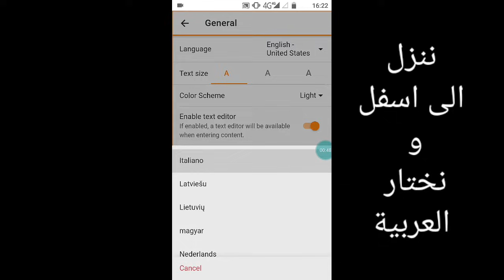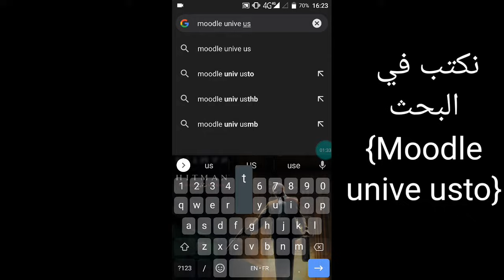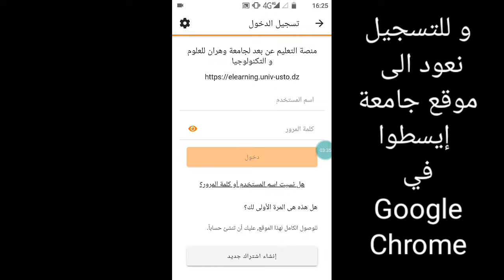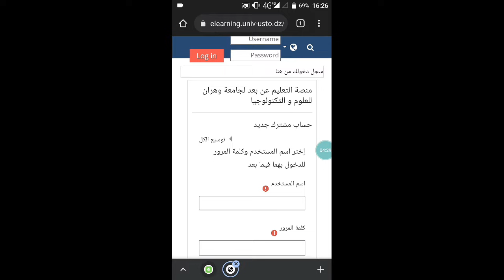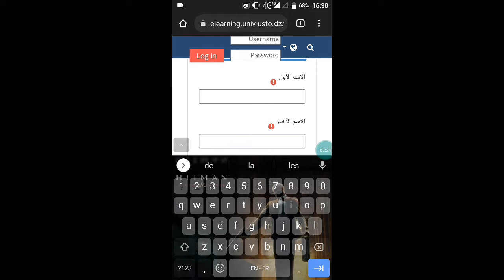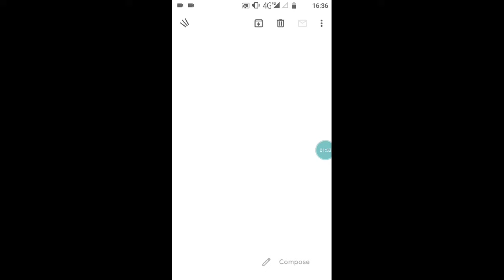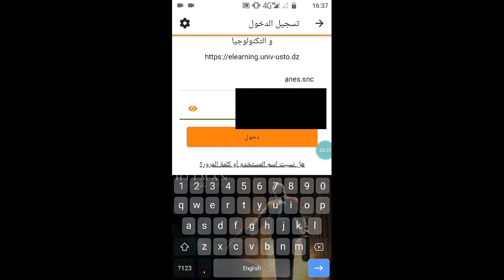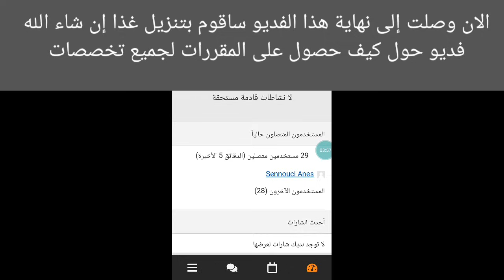كيفية تسجيل الدخول في تطبيق Moodle لجامعة وهران usto usto-oran -moodle تسجيل-في-منصة-ustousto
في هذا فديو ساشرح لكم يا إخواني طلبة كيف تقومون بتسجيل في منصة التعليم جامعي عن بعد لجامعة usto-oran و كيف تقومون بتسجيل دخول في تطبيق Moodle لصالح جامعة usto
و يمكن بنفس تسجيل في كل جامعات بلادنا جزائر
فقط عندما تبحثون عن موقع جامعتكم اكتبوا في بحث Google Chrom
Moodle univ(اسم جامعتكم)